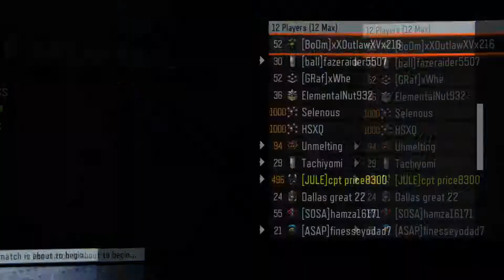Its Been AWHILE.....(Black Ops 3 Fringe Nightfall)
Its been at least a good two months since I uploaded, I just haven't had the time plus my computer was having some issues for a couple of weeks so I couldn't make videos again. But here we are back again with me playing Bo3 because I know Black ops 4 is coming out in October. I will possibly be uploading a majority of fortnite streams because honestly fortnite is the trending game as of right now.